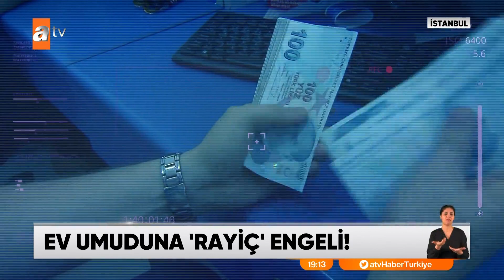Yeni Evim projesinde rayiç oyunu - atv Ana Haber 19 Ocak 2023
İlk evim kampanyasının duyurulmasıyla, ev sahibi olmak isteyen herkes arayışta. Ancak ilanlarda, ciddi bir sorun yaşıyorlar. Müteahhitlerin sıfır konutlarının çoğunun rayiç bedeli, vergiden kaçınmak için düşük gösteriliyor. Bu da düşük krediye ulaşım oranını azaltıyor. Benzer durum kampanyaya dahil edileceği duyurulan ikinci el konutlarda da geçerli. İkinci elde bir başka sorunsa artışa geçen fiyatlar.